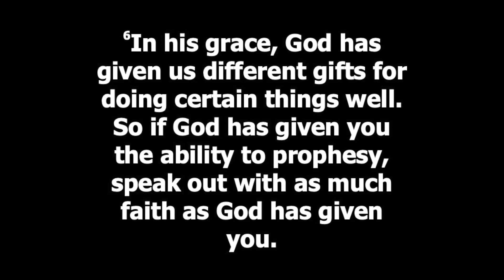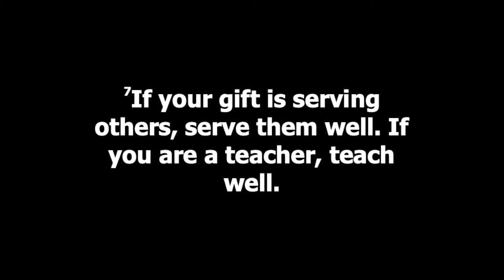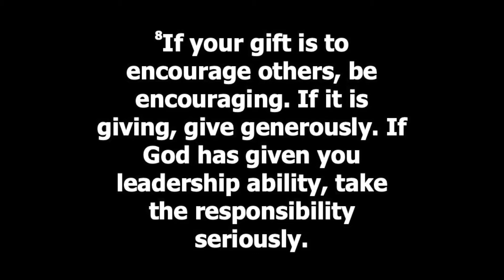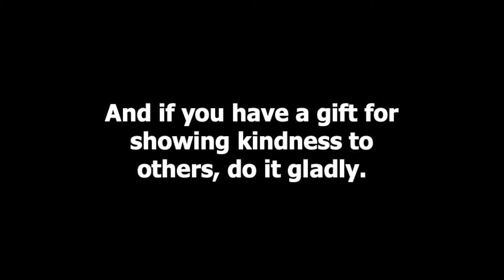Dwight UMC Sermon: March 27, 2022 - "Mosaic- When God Uses Our Responsibilities" - Romans 12:6-8 NLT